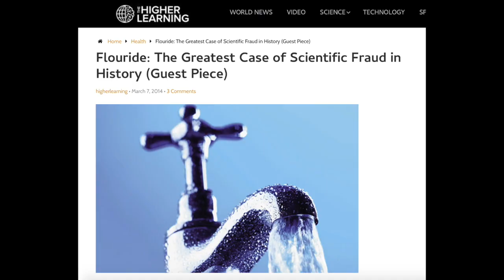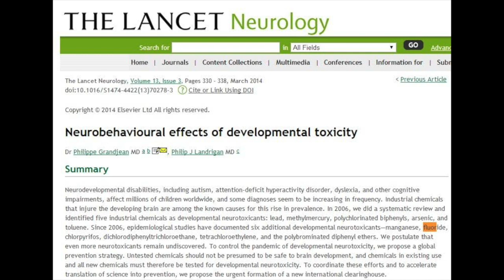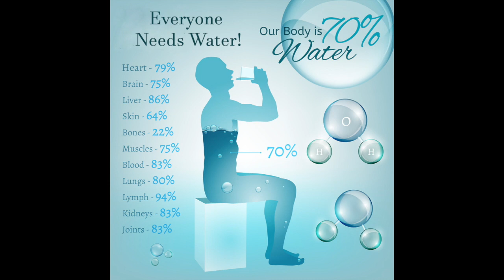How to Get Fluoride-Free Water for 39 Cents a Gallon (and Why Your Soul is Begging for It)